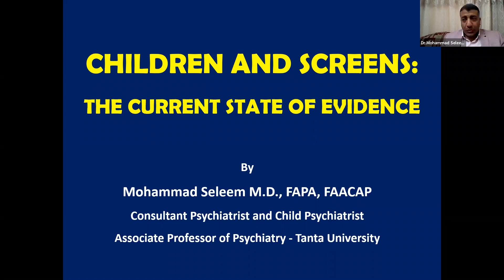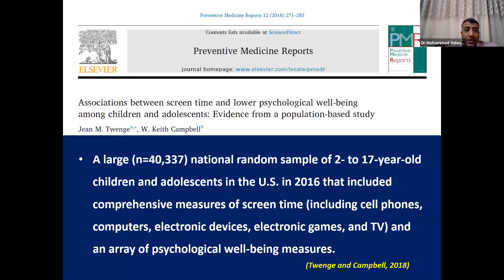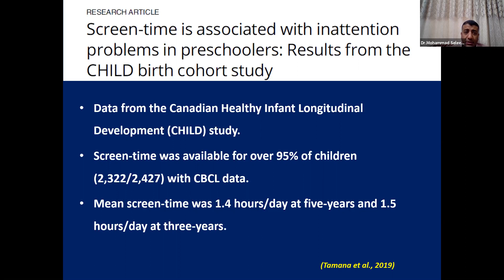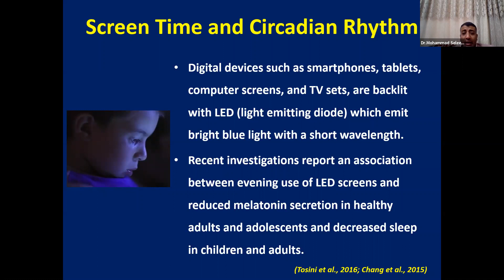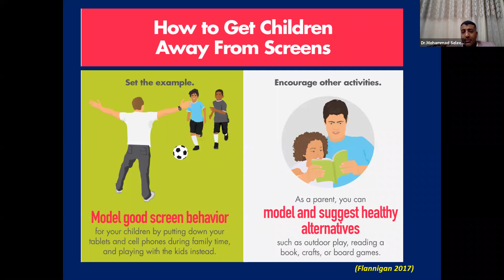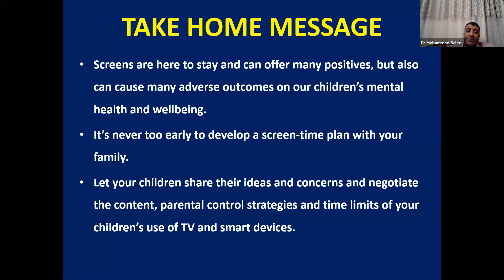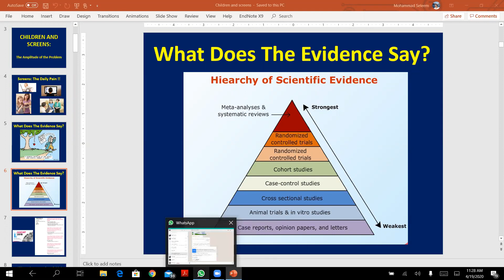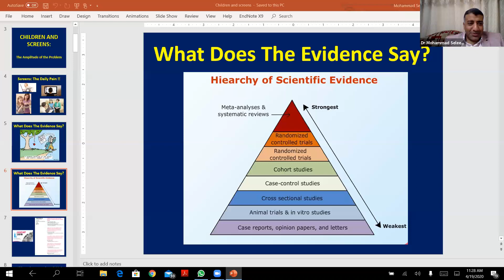Psychiatry Department - Tanta University Meeting - Sponsored By EVA Pharma -19th April,2020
1- Dr. Mohamed Abdel Hakim Selim : Children and screens, The current state of Evidence
2- Dr. Mai Eissa : Somatic symptoms and COVID-19 pandemic

Sponsored By : EVA Pharma